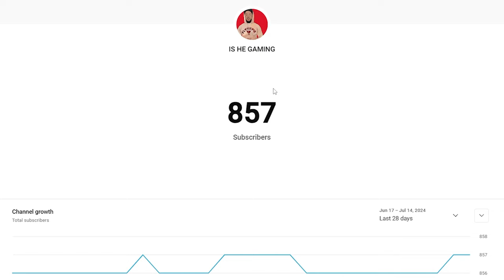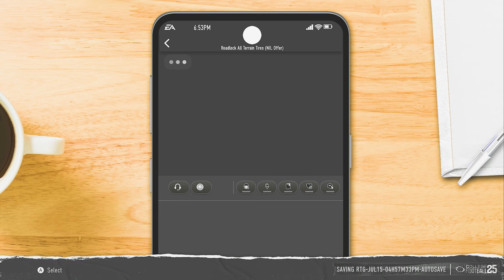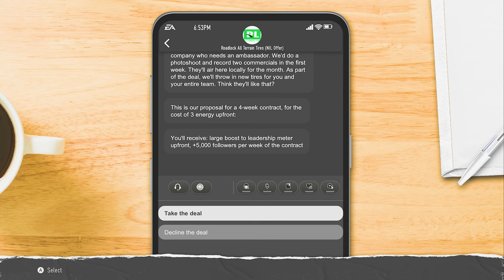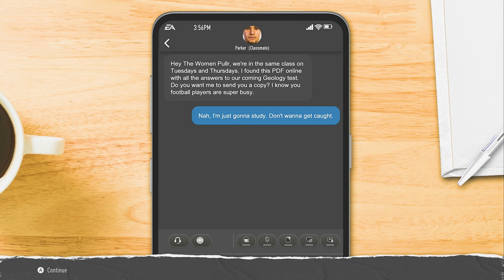I'M MAKING PEOPLE LOOK FOOLISH WITH THIS ELUSIVE BACK! | COLLEGE FOOTBALL 25